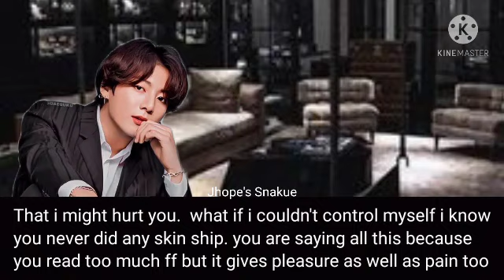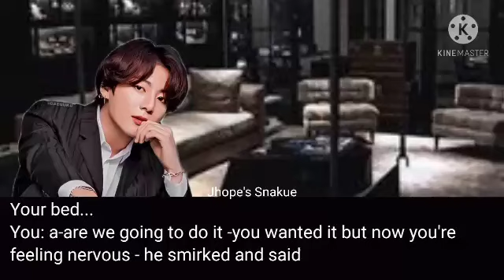[Jungkook Oneshot] Talking 𝑫𝒊𝒓𝒕𝒚 In Front Of My Cold Husband ~Jhope's Snakue~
the Storyline is mine
don't copy it
no copyrights intended